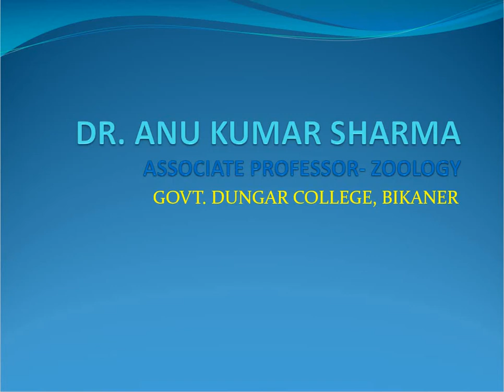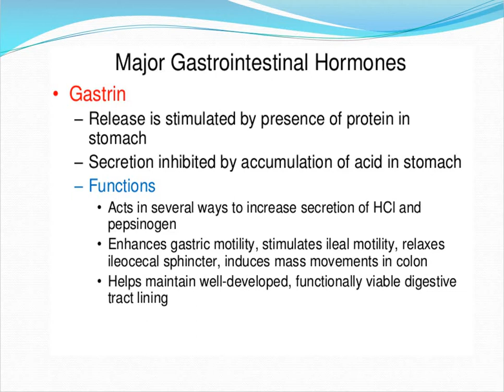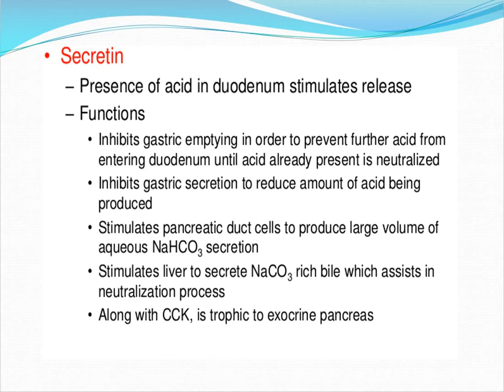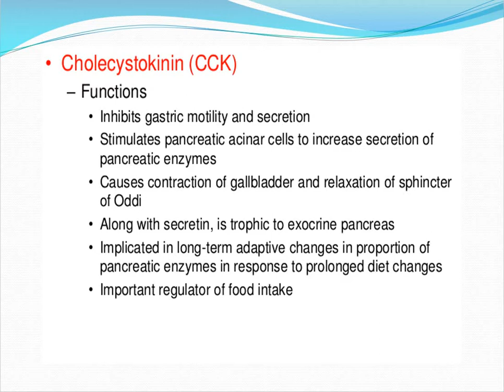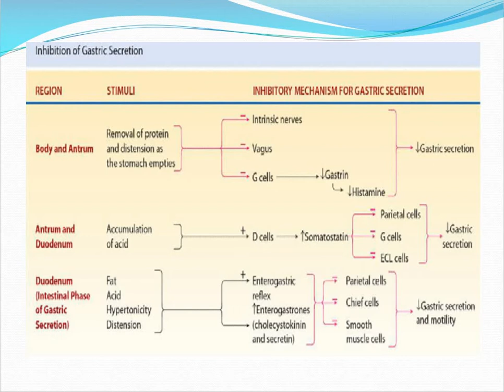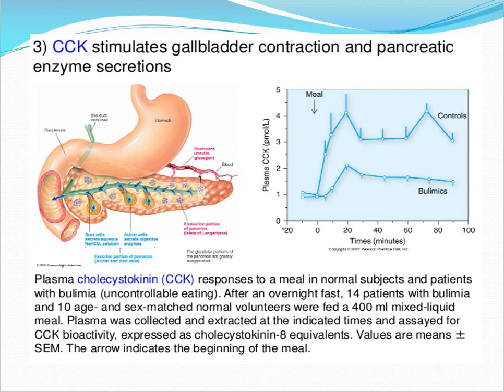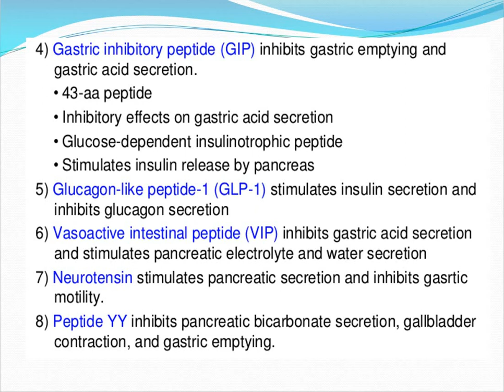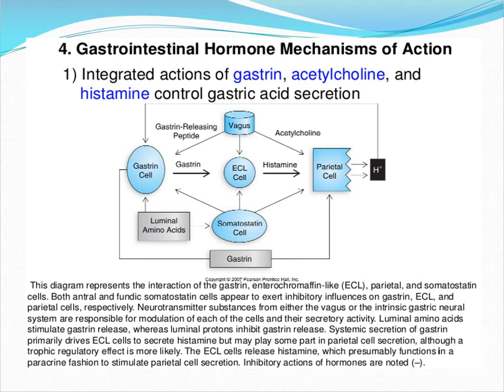GI Hormones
B.Sc. Part- II Paper- II